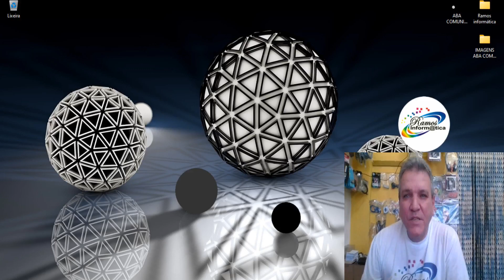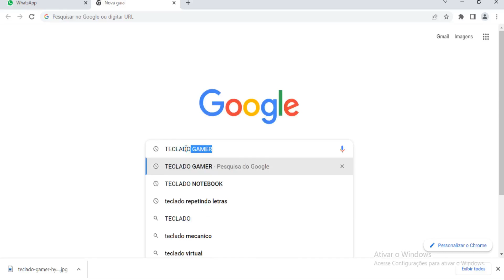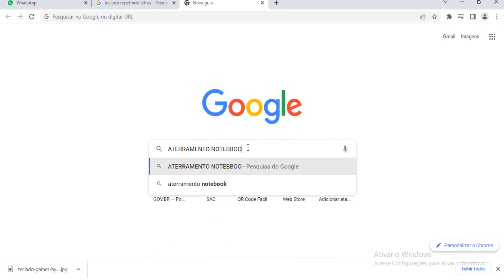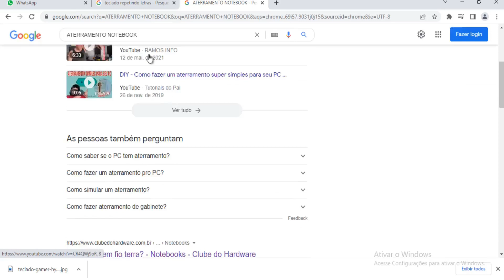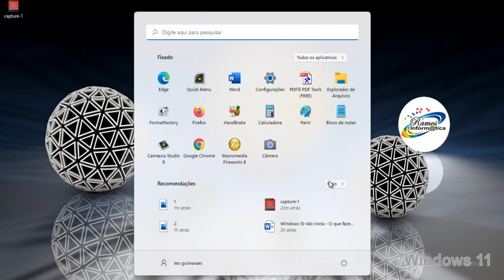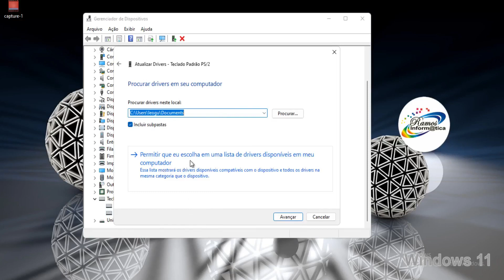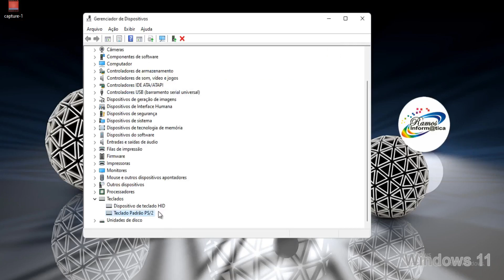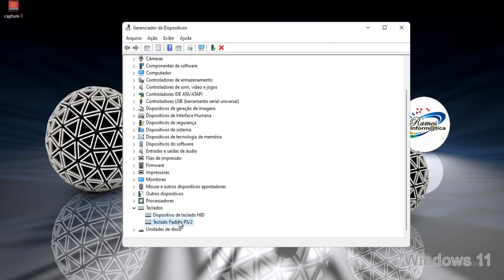[RESOLVIDO] Teclado Digitando Sozinho Qualquer Letra - Teclado Repetindo Letras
Nesse vídeo eu ensino como resolver Teclado Digitando Sozinho Qualquer Letra - Teclado Repetindo Letras - Disparando Letras

O que fazer quando o teclado está repetindo as letras,
Como arrumar o teclado que fica repetindo a mesma letra,
Teclado digitando sozinho,
Porque digito uma letra aparece várias,
Teclado disparando sozinho,
Como corrigir o bug do teclado,